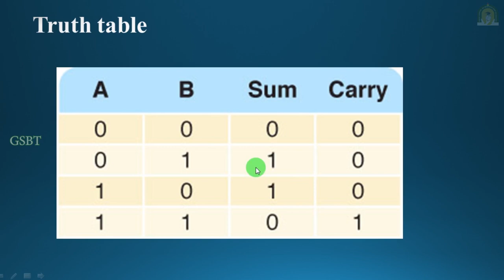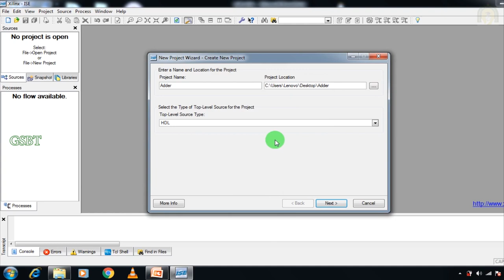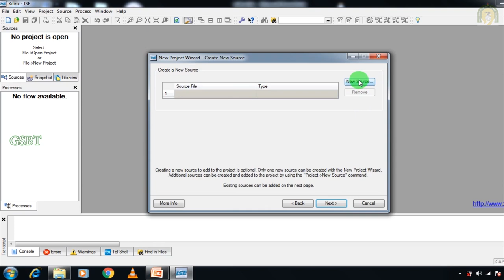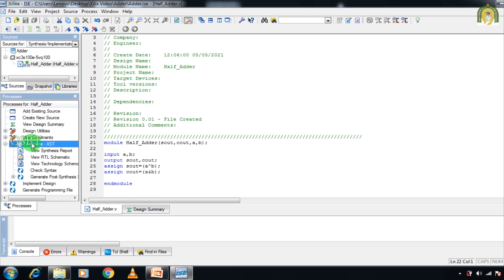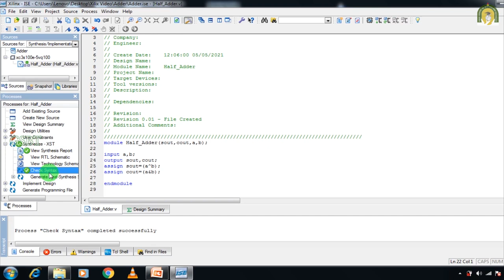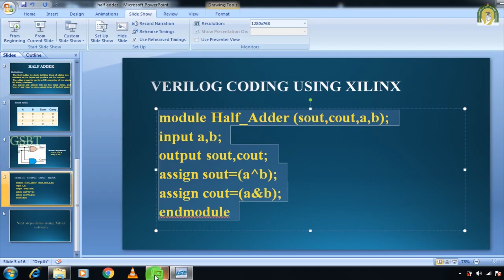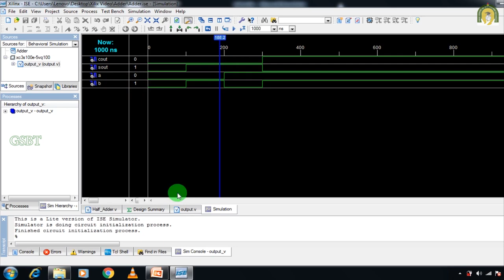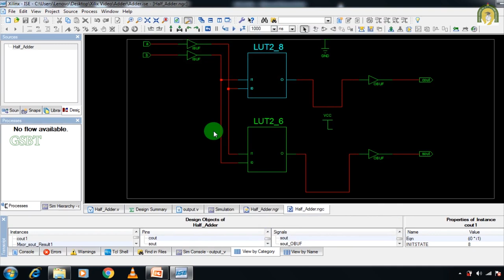DESIGN HALF ADDER USING XILINX